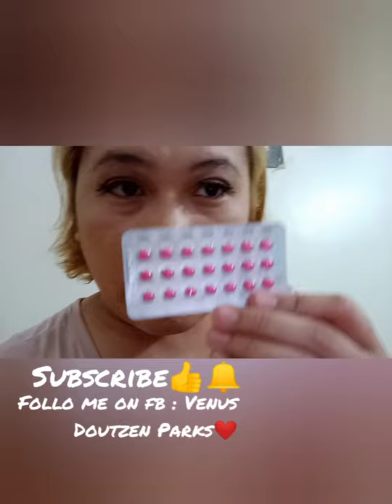My HRT ( HORMONE REPLACEMENT THERAPY )JOURNEY 👉🏻👨‍💼👉🏻👩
A transgenders journey from man to woman ❤️